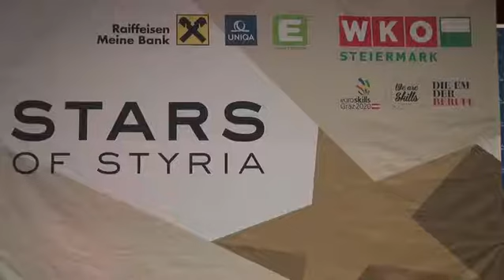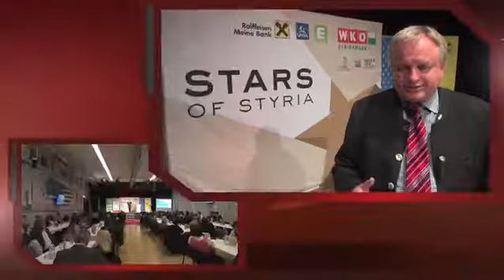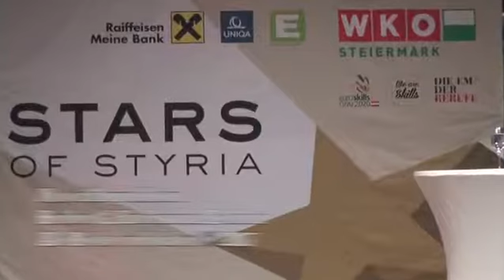Stars of Styria 2017, Regionalstelle Südsteiermark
Stars of Styria, Regionalstelle SüdsteiermarkNeubauer-Kultursaal, Straß in der SteiermarkMit freundlicher Genehmigung von Masterfilproduktion, Heribert G. Kindermann